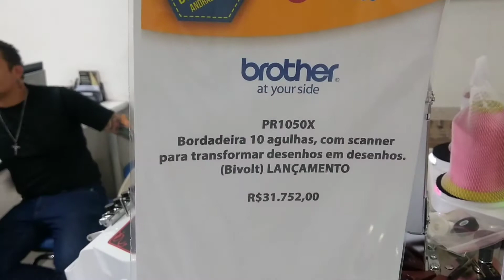Nova bordadeira Brother PR-1050X .(1)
Nova bordadeira Brother PR-1050X .